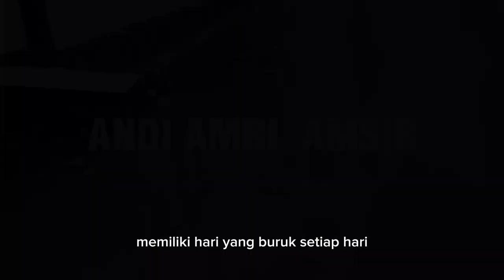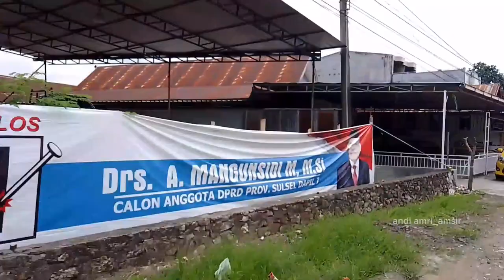MENYUSURI SUMBER MATA AIR MATTAWAE_desa Manurunge ‼️VLOG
sumber matar air mattawae beradi dilompungeng desa manurunge,juga dipakai untuk mandi bagi masyarakat, airnyaasih tetap bersih.bagus.dan ada juga pohon beringin yng berdiri yamg sangat besar. @andiamri_amsir